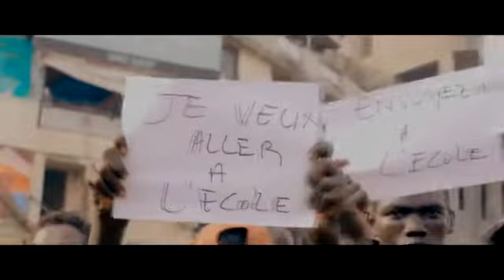chéri je t'aime